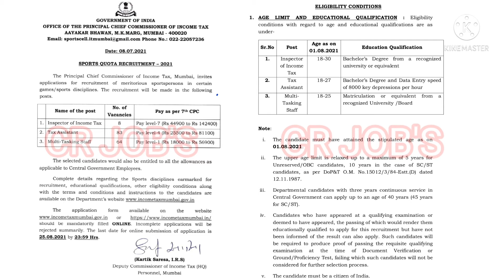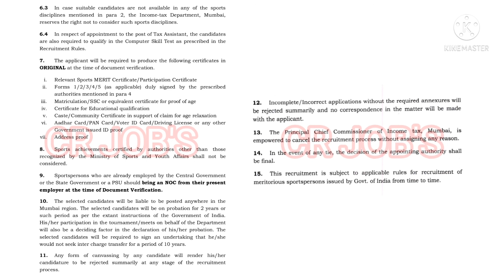Income Tax Department Recruitment 2021 | Multi-Tasking Staff | Income Tax Inspector | Tax Assistant